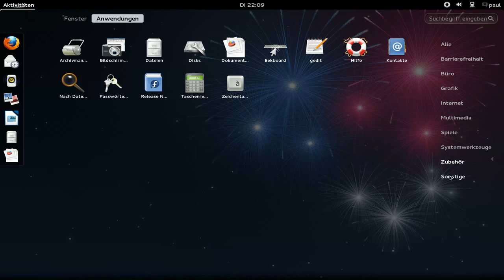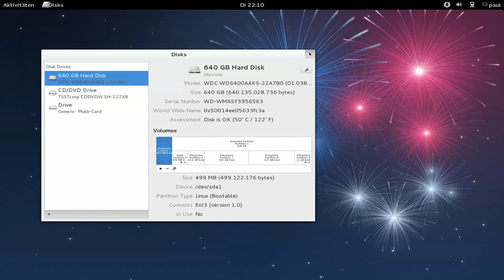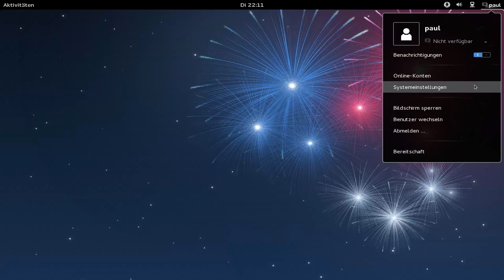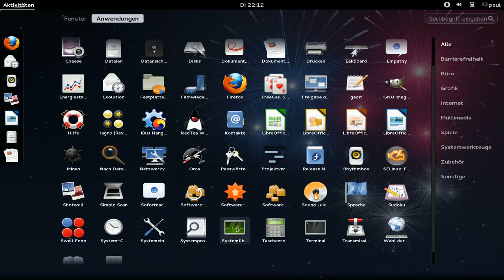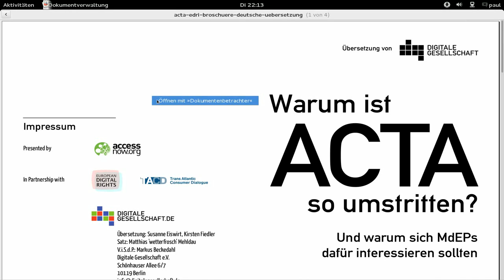Fedora 17 Beta - Demo